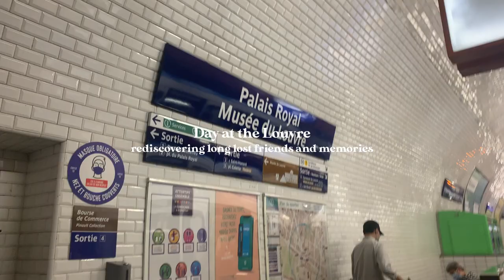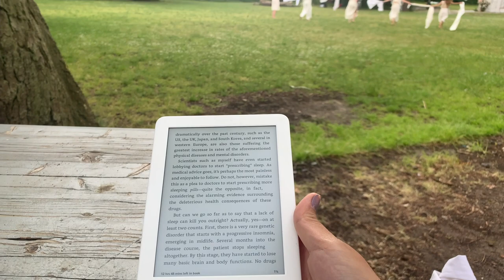Summer in Paris Diaries 02. // The Louvre, Normandy, Scenography events (EnsAD)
Check out my video talking about how I went to my French art school in Paris: